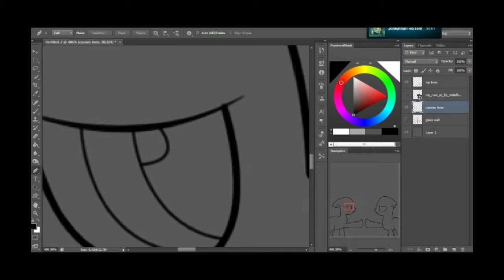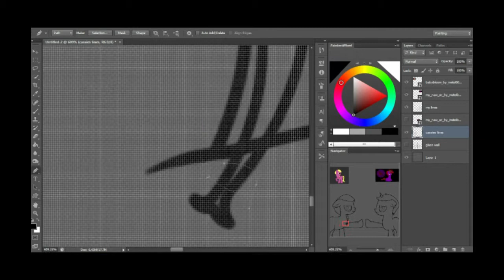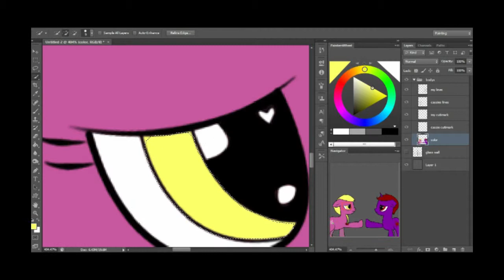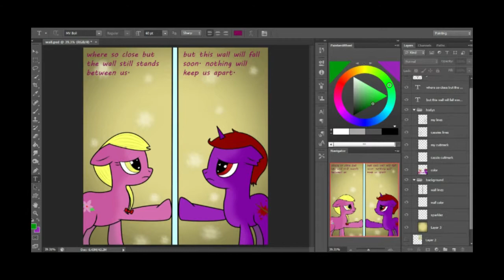speedpaint (GlassWall)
song: Fall to the Clouds (ft. LilyCloud) | Pony! | Vocals by LilyCloud & Vylet